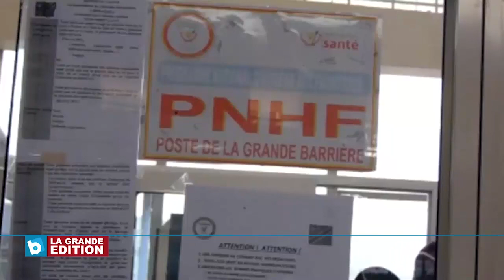Covid-19: Une centaine de congolais rapatriés du Rwanda